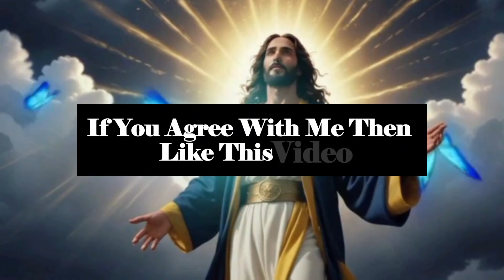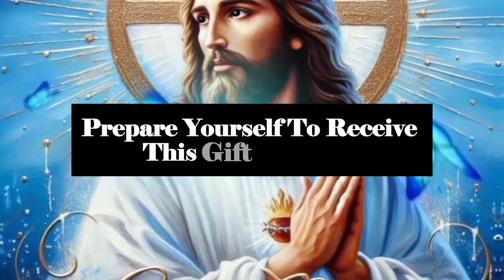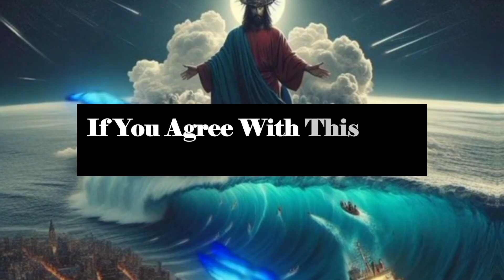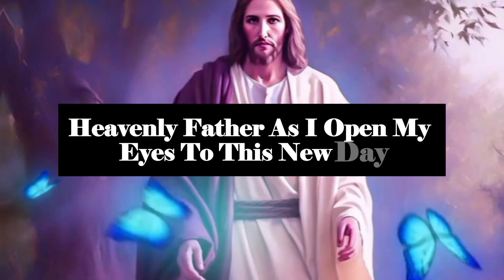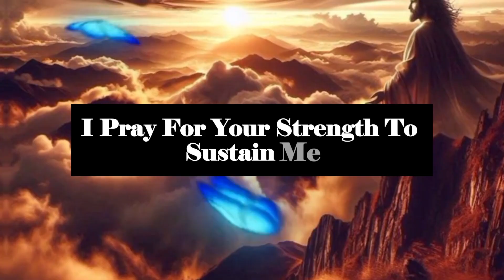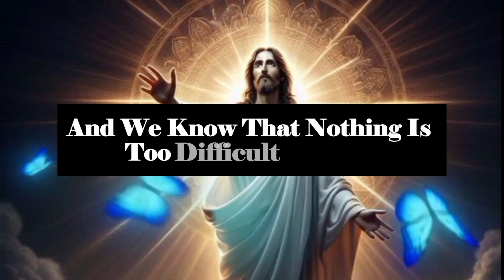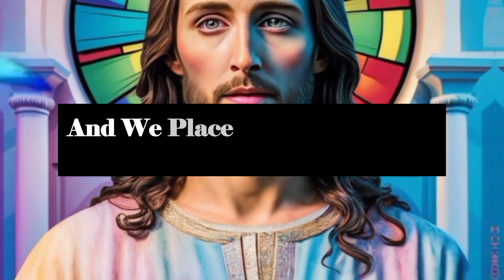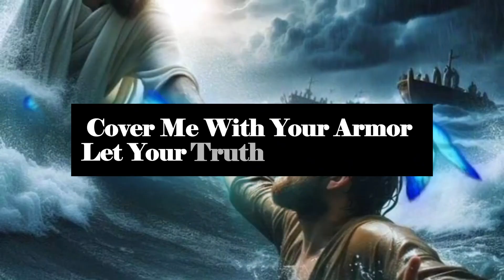GOD HAS CHOSEN YOU FOR THIS MESSAGE TODAY ‼️ IF YOU IGNORE THIS MESSAGE YOU.MAY LOSE EVERYTHING...!!